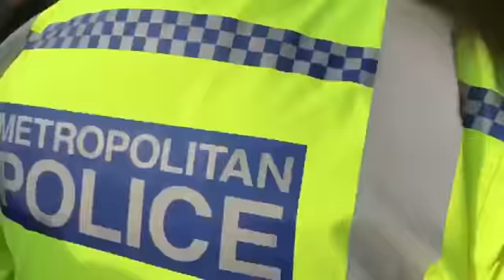Metropolitan Police use 'Pain and Compliance' | Extinction Rebellion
A bronze commander from London's Metropolitan Police issuing instructions to officers at the Extinction Rebellion protest at London City Airport this morning.